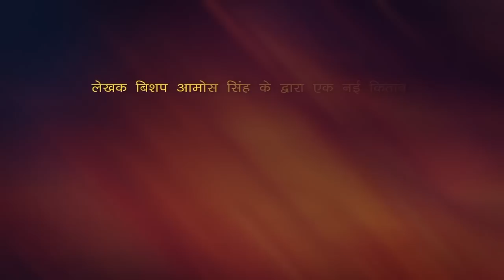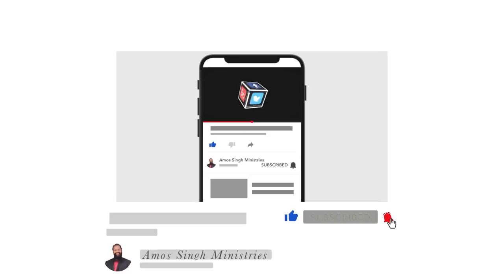सैतान का सबसे बड़ा हथियार क्या है ?|| Bishop Amos Singh